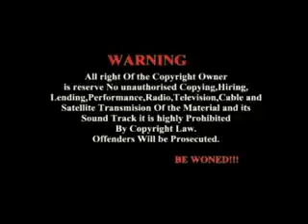Shimakwe. season 1&2. A TIV Cinema's series